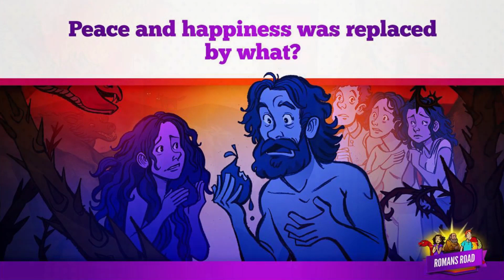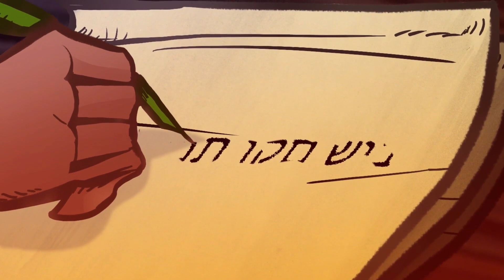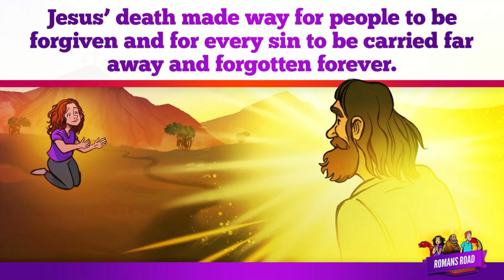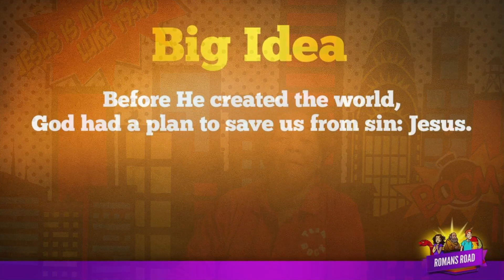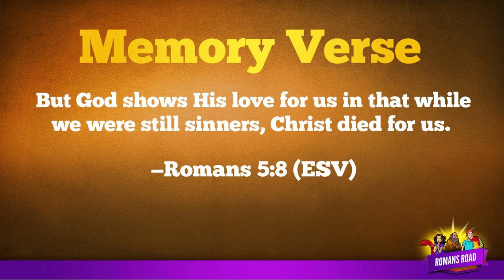05/06 ROCK Children Bible Study Romans Road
Activities Folder